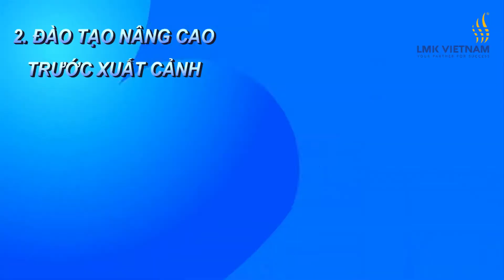2. GIỚI THIỆU CHƯƠNG TRÌNH ĐÀO TẠO CỦA CÔNG TY CỔ PHẦN LMK VIÊT NAM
2.  GIỚI THIỆU CHƯƠNG TRÌNH ĐÀO TẠO CỦA CÔNG TY CỔ PHẦN LMK VIÊT NAM